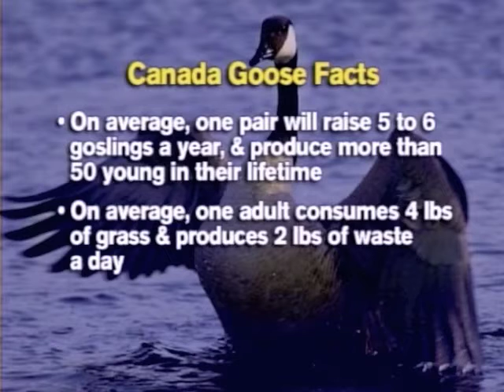Cablevision channel 12 Pet Talk appearance 2009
CT Goose Solutions was chosen to be interviewed by Lauren Collier on her Pet Talk program on Cablevision Channel 12 in 2009.